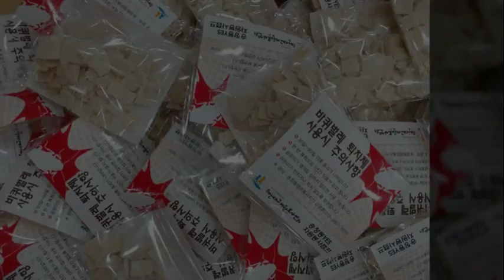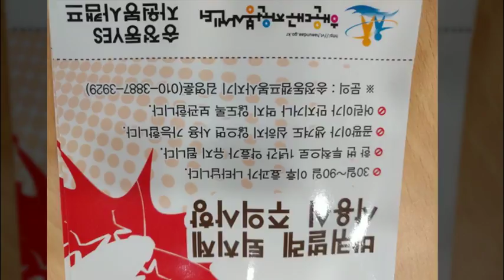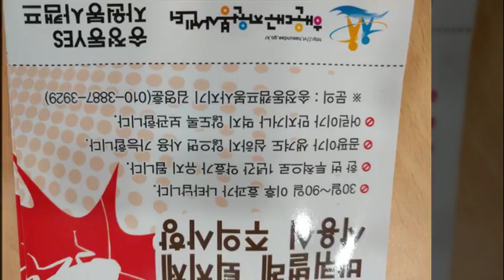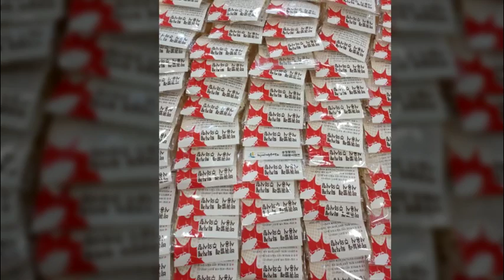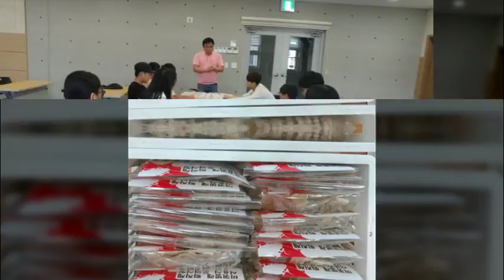바퀴벌레 약 포장 사진동영상2017 08 07